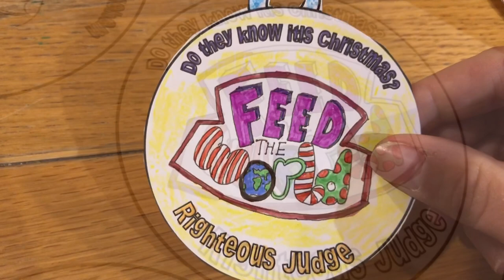15. Join the Song – well, do they?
You can download an Advent activity pack with everything you’ll need to make your own musical baubles and discover the names of Jesus

The stones from this series will be hidden in our church grounds in Kidderminster!  If you find one, feel free to keep it, gift it, or hide it again for someone else to find.

Get humming today’s song…and see if you can get someone else joining the song too!